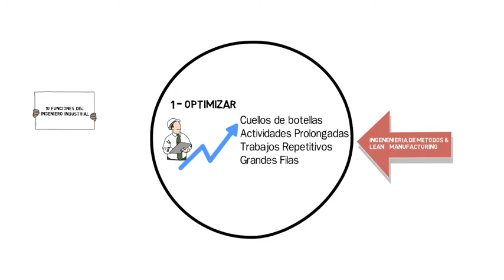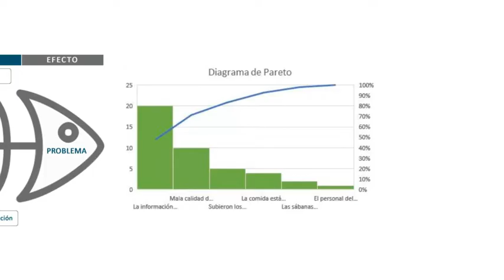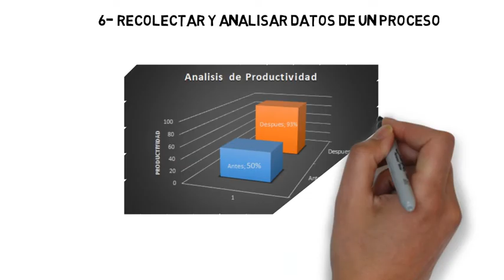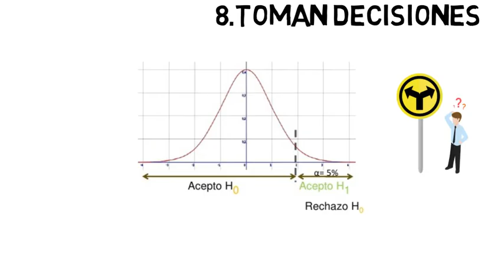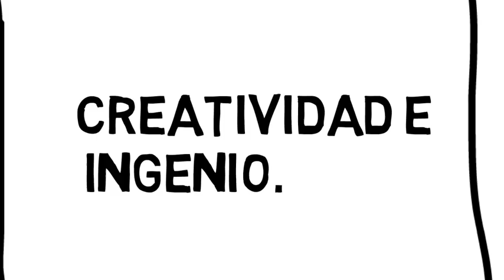10 FUNCIONES DEL INGENIERO INDUSTRIAL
Los Ingenieros Industriales son capaces de realizar múltiples funciones que solucionan  problemas y mejoran las condiciones  de cualquier tipo de organización.

Esta vez  comparto 10 Funciones del Ingeniero Industrial.

Si deseas compartir alguna otra función puedes comentarlo aquí debajo.